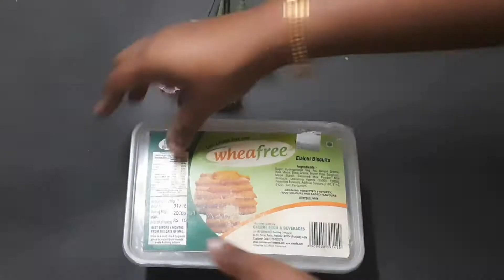unboxing silk thread materials| jewelery making materials